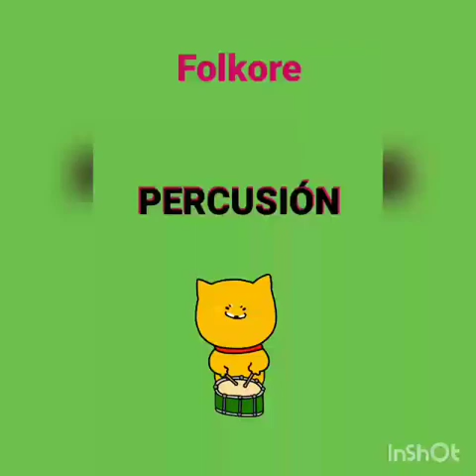Folklore. Percusión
Tocamos